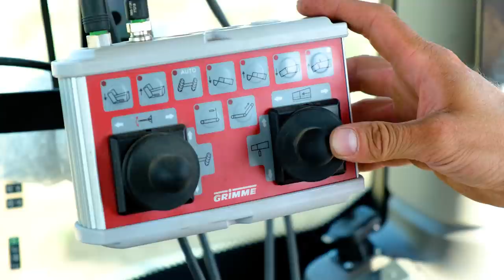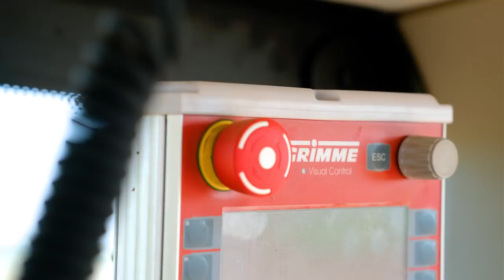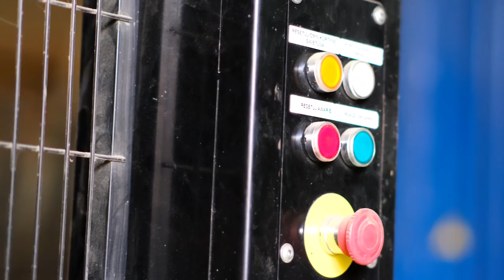Wykopki ziemniaków czarnym John Deerem z Marcinem Adamczykiem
Czarny John Deere, maszyna do zbierania ziemniaków Grimme i setki hektarów pól uprawnych. W dzisiejszym odcinku udaliśmy się z Marcinem Adamczykiem zobaczyć, jak wyglądają wykopki ziemniaków w województwie śląskim.

Pamiętaj, aby wcisnąć dzwoneczek, tylko wtedy dostaniesz powiadomienie. Zostaw też komentarz  - chętnie z Tobą ❤️ porozmawiamy!

► Jak przygotować traktor do sezonu | ft.  Weronika&Marlena GR.Załoga

✍🏻 Napisz w komentarzu jakie chciałbyś zobaczyć filmy nt. maszyn rolniczych i rolnictwa. Ostrzegamy, że Twoja propozycja może stać się tematem kolejnego odcinka! ;)

🧑‍🌾 ROLNIK NA CZASIE to niezależny kanał o maszynach w rolnictwie dla pasjonatów rolnictwa i nowoczesnych rolników. Nowoczesne rolnictwo, ekologia, poradniki, pokazy, testy maszyn, testy ekstremalne, innowacje, dotacje dla rolników, maszyny rolnicze, ciągniki, traktory, kombajny i wiele więcej...

🎬 Realizacja: Grupa Profesjonalna.tv